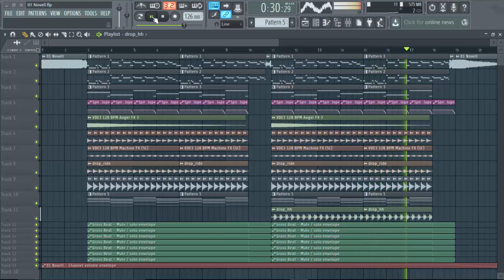Nicky Romero - Novell (Remake FLP Free download)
Hello I hope that you like my remake's
Here Nicky Romero - Novell